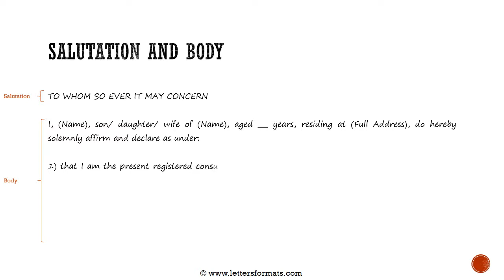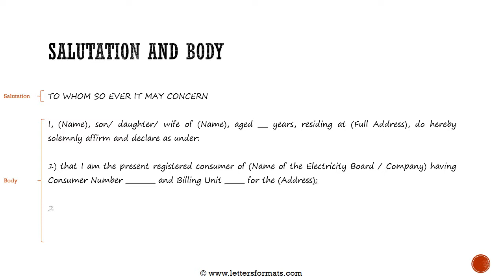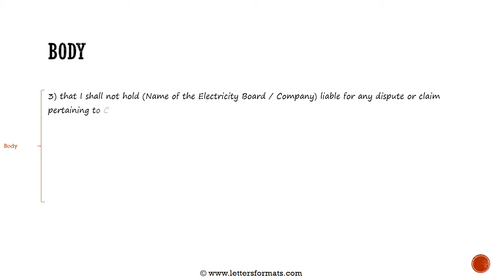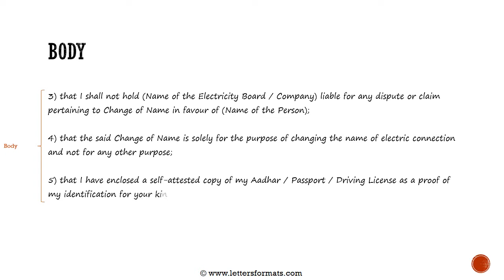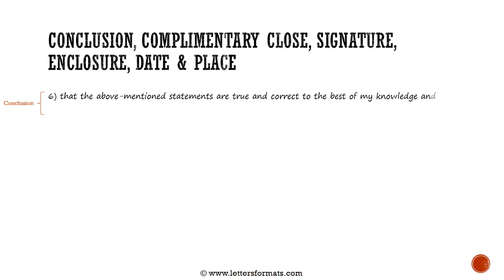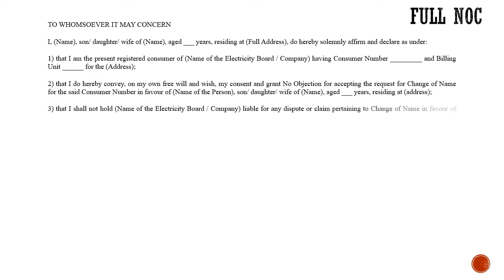How to Write an NOC Letter for Name Change in Electricity Bill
Learn how to write a no objection certificate for name change in electricity bill.